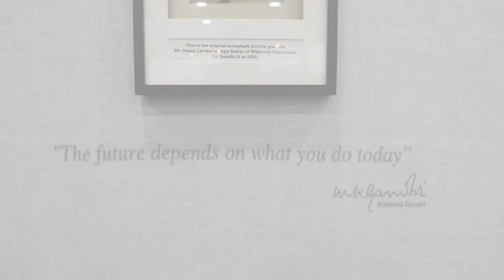WALKTHROUGH | NIVIASPORTS NIVIAWALKTHROUGH